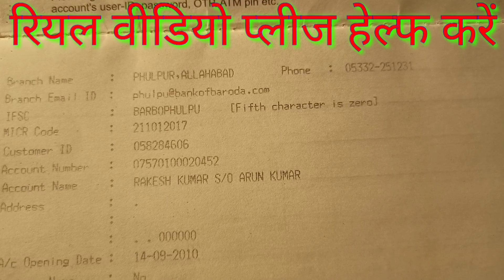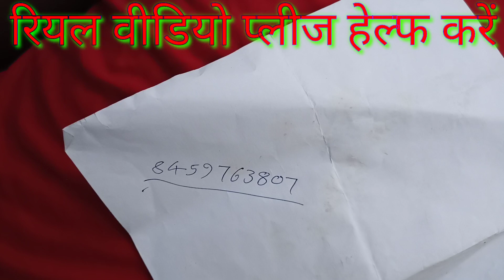रियल वीडियो मदद चाहिए दर्द की कहानी बाबा रवी नशीला बवाली भौजी